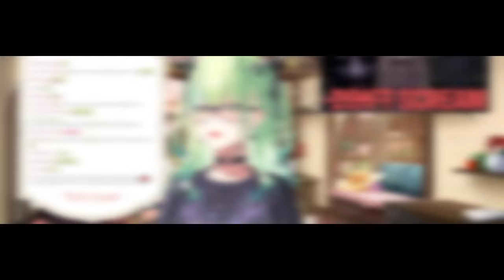Fauna beatbox mừng sinh nhật 1 bạn sapling...【Hololive Vietsub】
Hololive
Hololive ch
hololive reaction
hololive animation
hololive english
holoadvent
hololive advent
hololive council
hololive myth
Holocure

BGM used
DOVA-SYNDROME